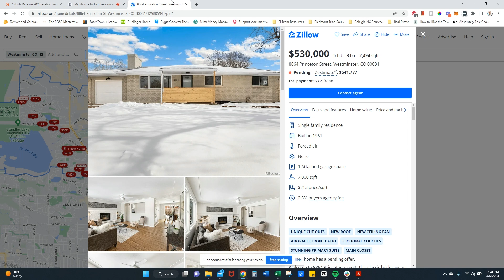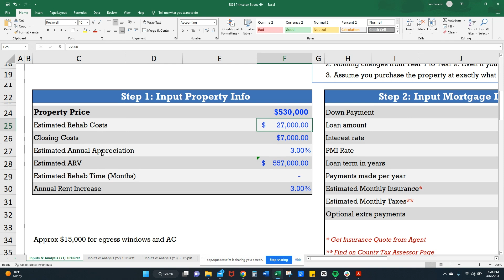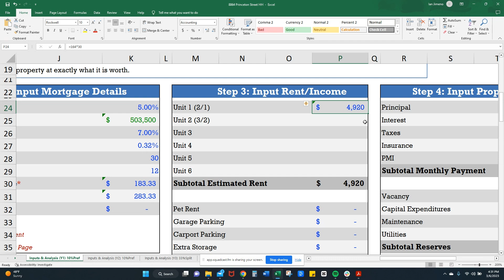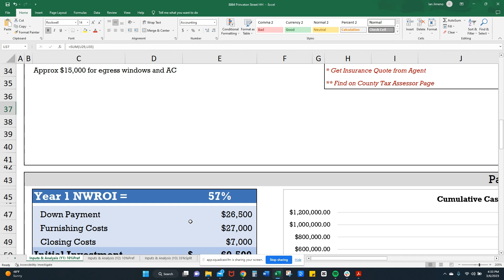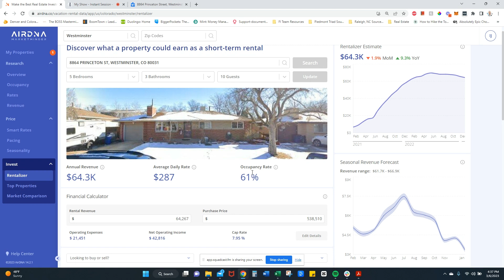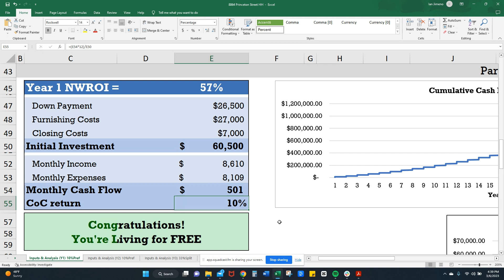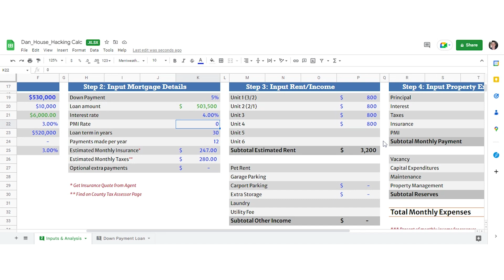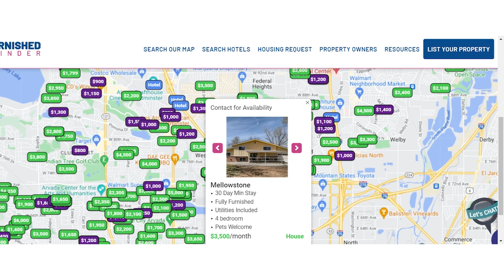Episode 026: Realtors get Real: Is it all just doom and gloom?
Inventory is down, Interest rates are up, and Eviction levels are at an all-time high! What does it all mean? How can we navigate these changes?

In this episode, Dan Guenther, fellow Fi Team member and our resident expert rejoins Ian for a much-needed market insights update. Together they analyze March stats and discuss how real estate investors can prepare multiple exit strategies to fool-proof their investments.

Plus, a bonus that first-time home-buyers will love! Dan and Ian share their respective deal analyses of a real-life Westminster property. Listen and learn some tips on how to thrive as a real estate investor under any circumstances.

PODCAST HIGHLIGHTS:
00:32 Market Changes and Initial March 2023 Stats
10:18 Understanding the Effects of the Eviction Moratorium
12:45 How to Stand Out in the Short-Term Rental Market
15:48 Market Insights on the Recent Mortgage News
17:02 The Importance of Floor Plans in Effective Property Marketing
19:06 Ian Shares His Deal Analysis on a Westminster Property
29:55 Dan’s Take on the Same Property’s Possible Numbers
38:49 Projecting Cash Flow and Preparing Multiple Exit Strategies

Resources:
Keep in touch! Follow Ian Jimeno and Dan Guenther on social media for more real estate with a dash of lifestyle goodness.